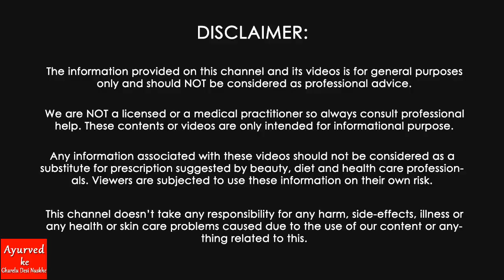दही में यह खास चीज मिलाकर एक बार लगा लो चेहरे की काली परत ऐसे उतरेगी जैसे सालों बाद चेहरा धोया हो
दही में ये 2 चीज मिलाकर चेहरे पर लगा लो चेहरा हो जायेगा बिल्कुल गोरा। Skin Whitening Treatment 100% गर्मियों में नहाने से 10 मिनट पहले ये लगाये चेहरा इतना गोरा निखार देगा की देखते रह जाओगे/fairness
दही में यह खास मिलाकर एक बार लगा ले चेहरे की परत ऐसे उतरेगी जैसे सालों बाद चेहरा धोया हो

Skin Whitening Remedy, Get Fair Skin, Glowing Skin and Spotless skin with curd (Dahi) and tomato (Tamater).

This Remedy is very effective for skin whitening, so must watch this video & try this remedy today.

Ingredients:
1-Curd (Dahi)
2-Tomato (Tamater)
3-Salt (Namak)
4-Gram Flour (Besan)

Skin Whitening Tips, Chehre ke daag dhabbe, muhase, jhaiyan, rukhapan, chaiyan, pimples, chehre ka kalapan dur karne ka gharelu nuskha.
Chehre ko Gora karne ke Tarike / Gharelu nuskhe and Gora hone ka tarika in hindi.

पार्टी में जाने से पहले बस 1 बार इसको लगालो चेहरा चमक उठेगा | Instant Whitening Face Pack 2
कसम से बस 1 बार लगा कर देखो बालों की लंबाई इतनी बढ़ेगी बस कटवाते रह जाओगे | Grow Hair Fast
पार्टी में जाने से पहले बस 1 बार इसको लगालो चेहरा चमक उठेगा |Instant Whitening Face Pack
टमाटर इस तरह लगालो चेहरा इतना गोरा हो जायेगा कि देखकर लोग हैरान रह जाएंगे/Face White Remedy